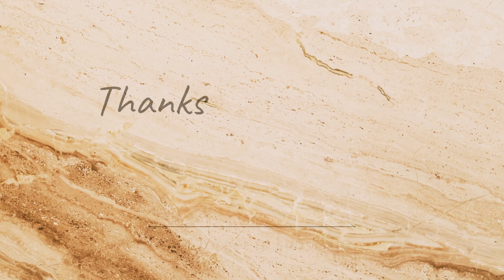Across Singapore Street